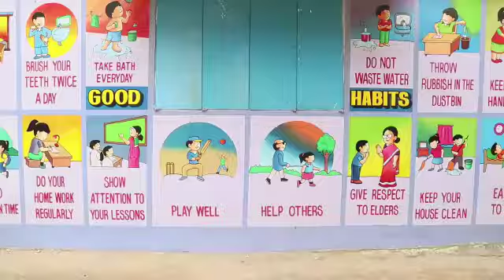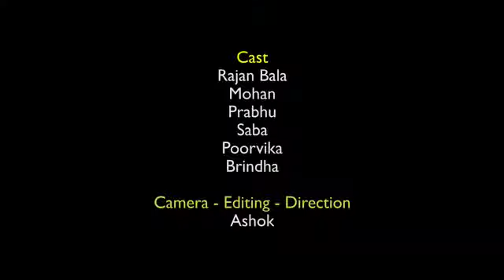Family head suffers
This what happens in our life